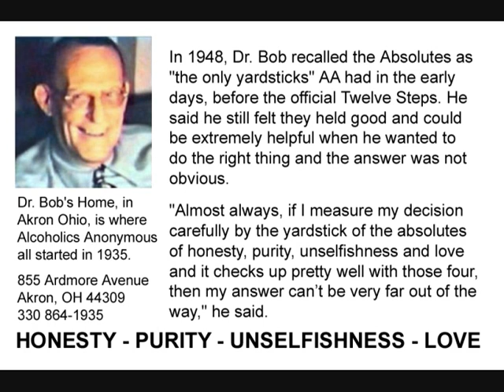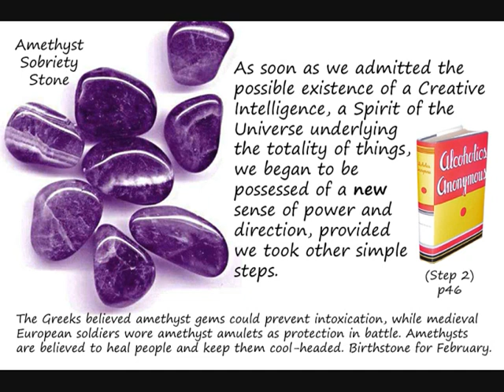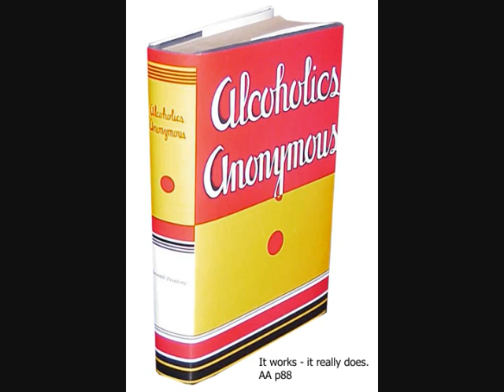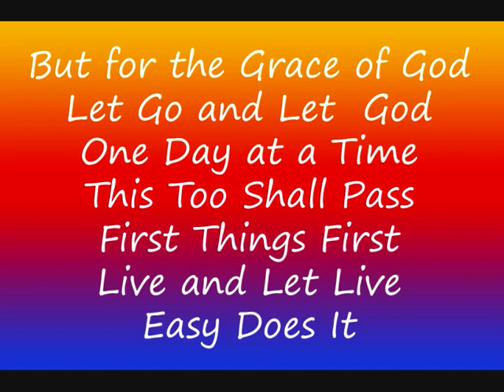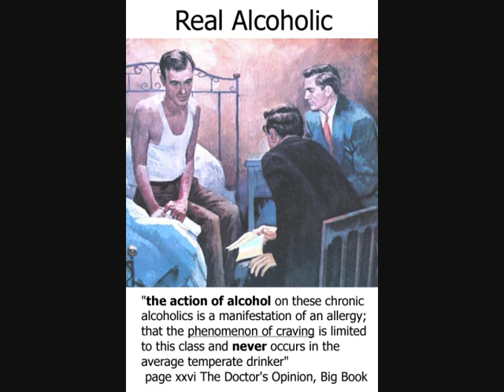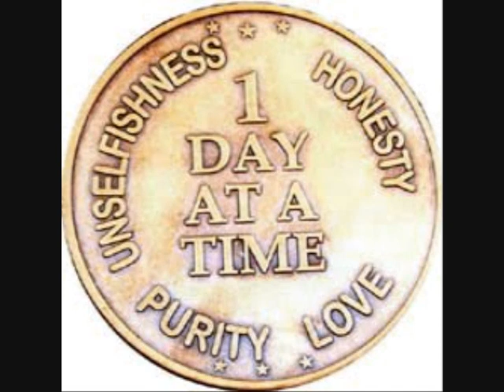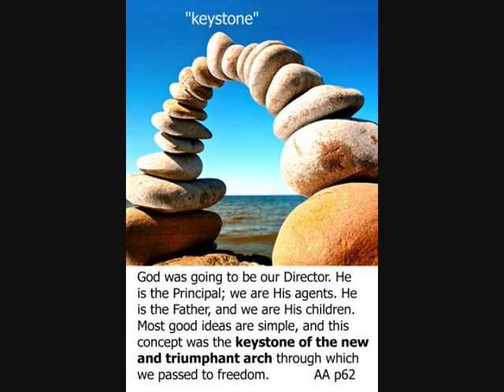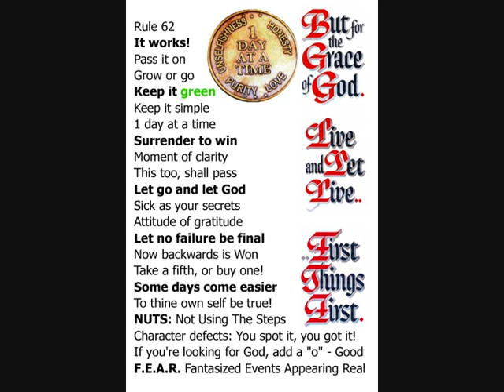Bob D. and Kerry C. - Convention in Copenhagen, Denmark - May 5th 2007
Bob D. from Las Vegas, NV and Kerry C. from Harrison, NJ

Q & A session at the CPH12 v8 Convention in Copenhagen, Denmark - May 5th 2007